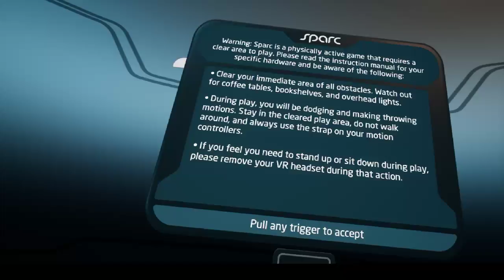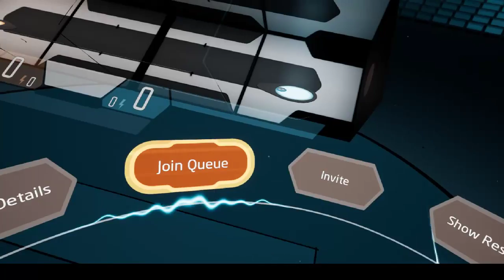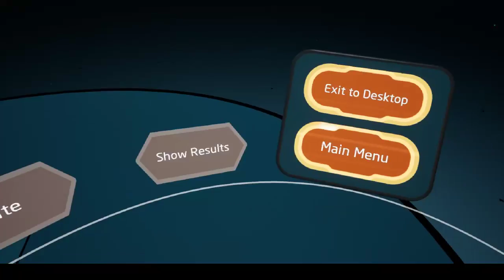Matt Holt Live Stream